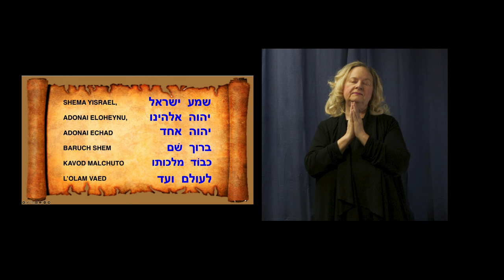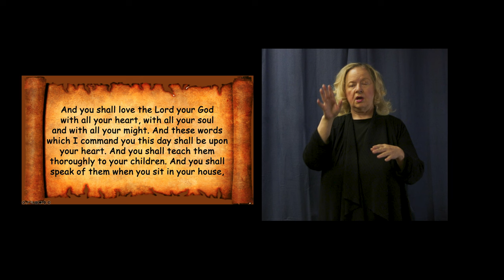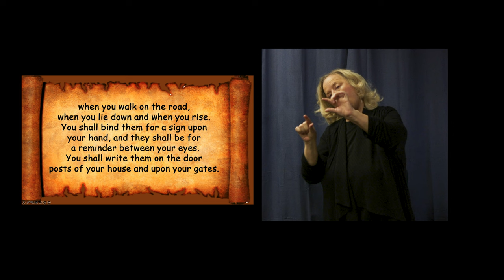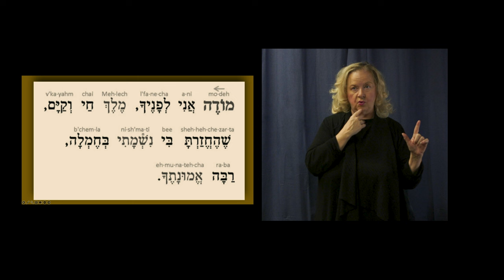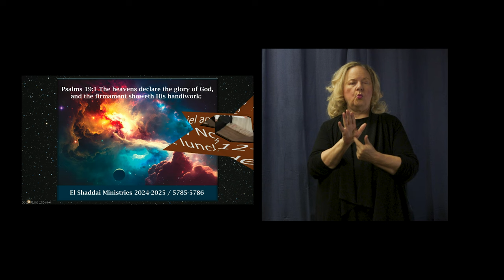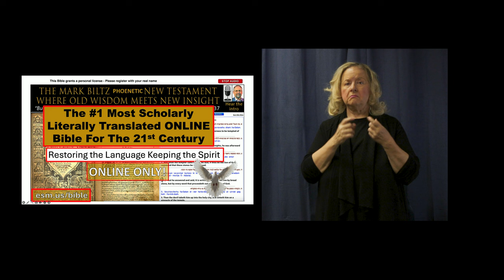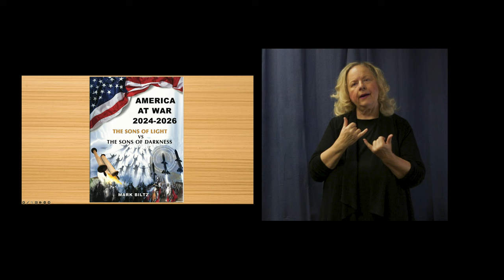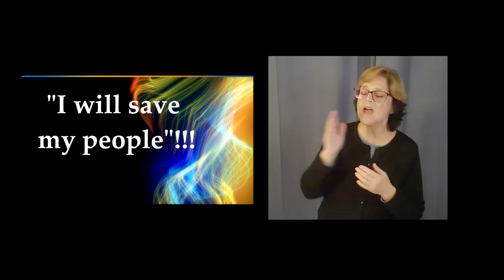November 9, 2024: Lech Lecha (Go forth) ASL VERSION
Torah Portion:
פָּרָּ שַׁ ת לְֶך־לְָך
Lech-Lecha
“To Go Forth”
Genesis 12:1-17:27
Isaiah 40:27-41:16
John 8:51-58

Genesis 11:4 They said, Come, let’s build ourselves a city, and a tower
whose top reaches to the sky, and let’s make ourselves a name, lest we
be scattered abroad on the surface of the whole earth.

Hebrews 11:8,9 By faith Abraham obeyed when he was called to go
out to a place that he was to receive as an inheritance. And he went out,
not knowing where he was going. By faith he went to live in the land
of promise, as in a foreign land, living in tents with Isaac and Jacob,
heirs with him of the same promise.

Genesis 14:18 And Melchizedek king of Salem brought forth bread and
wine: And he was the priest of the most high God.

Psalm 76:2 In Salem also is his tabernacle, and his dwelling place in
Zion.